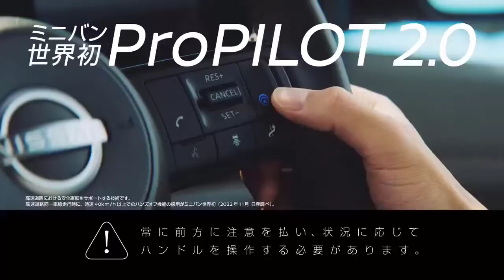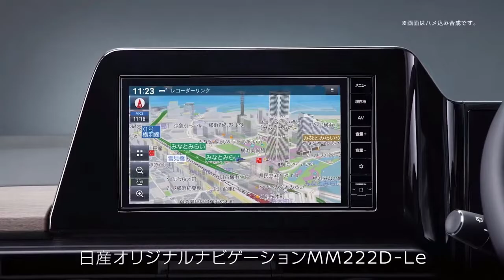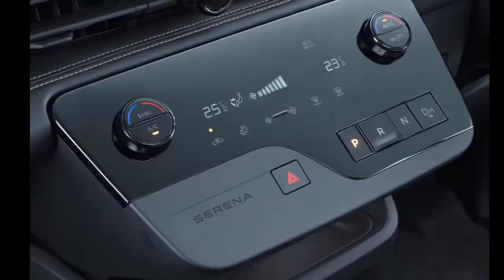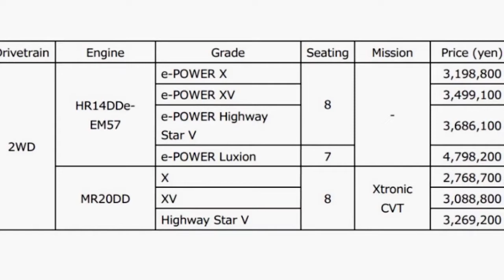New Nissan Serena 2023 More Sophisticated And Luxurious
Introducing the newest Nissan Serena! This luxurious car has all the features you've come to expect from a Nissan, and then some. Check out the latest specs and features of the Nissan Serena 2023 below!

If you're looking for a new car that's stylish and sophisticated, the Nissan Serena 2023 is perfect for you. This car has everything you need and more, and it's perfect for commuting or cruising around town. So if you're in the market for a new car, be sure to check out the Nissan Serena 2023!